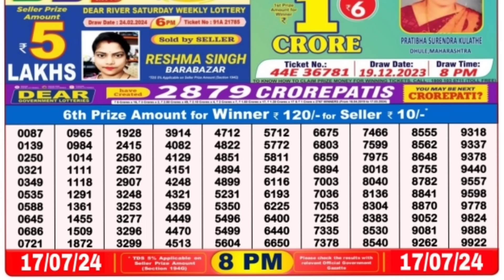🔴 Evening 08:00 P.M. Dear Nagaland State Live Lottery Result Today ll Date-17/07/2024 ll